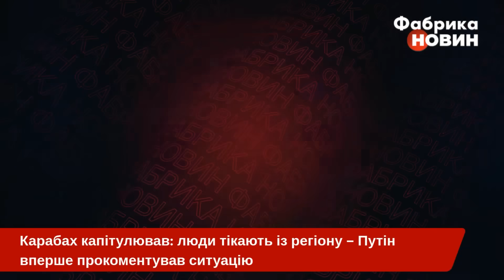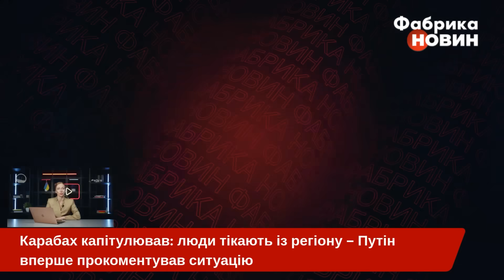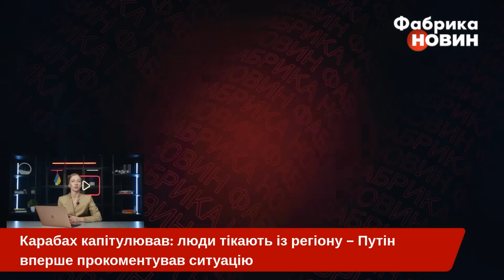🔥Нагірний Карабах КАПІТУЛЮВАВ. Іде ЕВАКУАЦІЯ, війська виводять. Перша реакція Путіна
Нагірний Карабах оголосив капітуляцію. Азербайджану знадобилася доба, щоб взяти під контроль спірну територію. Влада невизнаної республіки погодилася на припинення вогню та повідомила про роззброєння і виведення важкої техніки зі своєї території. Деякі мешканці не стали чекати і в паніці намагаються якнайшвидше покинути територію Карабаху. Російські «миротворці», вочевидь, отримали пряму вказівку із Кремля не втручатися у спецоперацію Азербайджану і не допомагати Вірменії. Ймовірно, через похолодання у стосунках Москви із Ніколом Пашиняном. Детальніше – на «Фабриці новин».